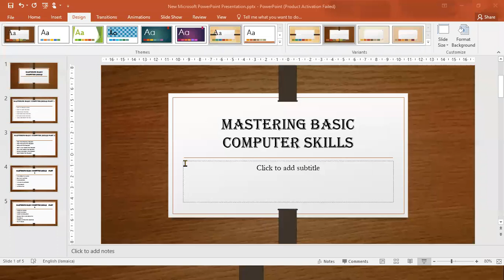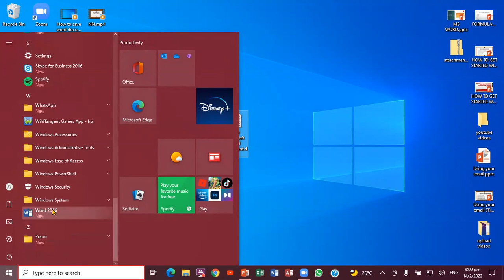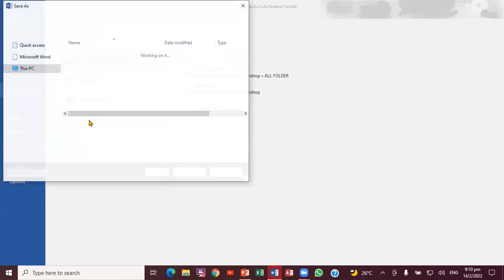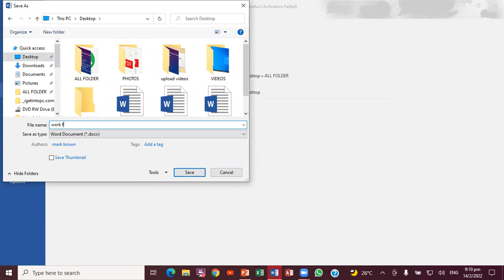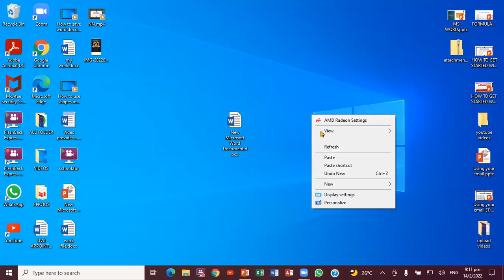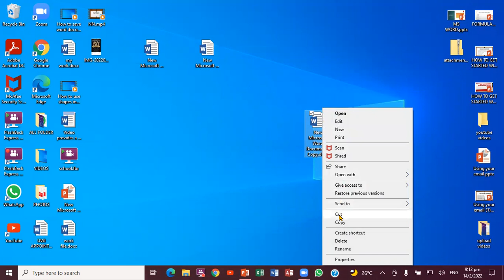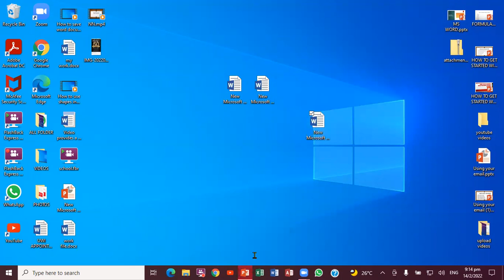Mastering Basic Computer Skills Part 1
In this step-by-step video, I am going to talk about the basic computer skills that you should start learn to start career. so the so the step below to learn more

Steps to follow below:

 [ HOW TO CREATE A FILE]
1) Right click on the desktop and it will display a small window
2) Go down to the word new and a small window will display to the right or left
3) Select the file you need and it will display on the desktop

[ HOW TO SAVE THE FILE. ]

1) Go up to left  of the document where see the word file and click on it and it will display a small window
2) Go down to the word save as and click on it and it will display a small window
3) Type in the name you want the go to right where you see the word save and click on it

[ HOW CLOSE THE FILE ]

1) Go to the right of the screen and you will see 3 icons click on the X and it will close the document
2) You can also use ctrl + f4 to clos the document

[  COPY AND PASE THE FILE ]

1) put the mouse pointer on the file and right click on it
2) Go down to the word copy and click on it
3) Put the mouse pointer where you want to paste it
4) Right click on the desktop and click the word paste

[ CUT AND PASTE THE FILE ]

1) put the mouse pointer on the file and right click on it
2) Go down to the word cut and click on it
3)  Right click on the desktop and click the word paste

[  GRAG AND DROP THE FILE ]

1)put the mouse pointer on the file and right click on it
2) Hold down the left side of the mouse or the touch pad and drag it where you want it

TIPS ON EMAIL VIDEOS